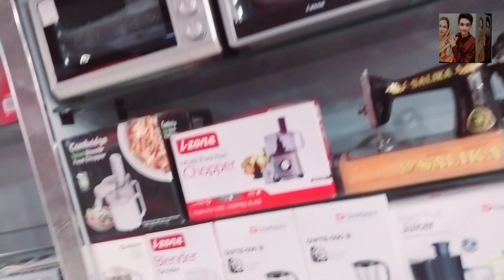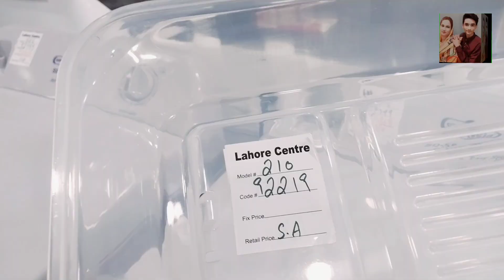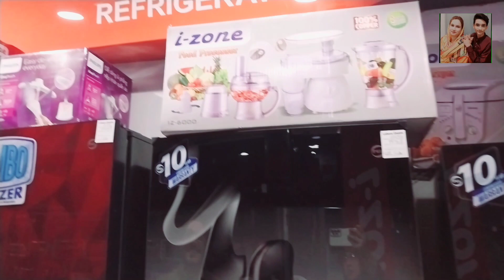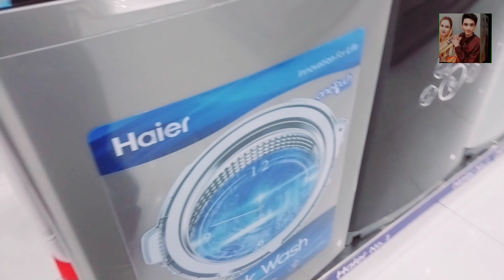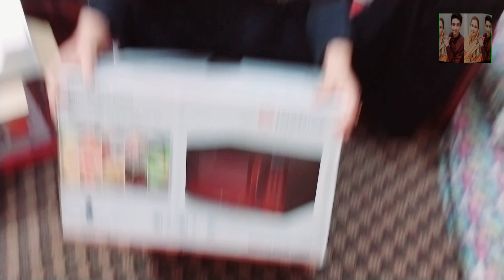Ghr Ka Liya Saman Ly ay | Electronics Lahore Center Market | Zahida Ki Duniya 🧿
juicer machine
best juicer machine
juicer
best juicer
best juicer machine 2023
manual juicer machine,best juicer machine 2023
juicer review
juicer machine review
hand juicer machine
fruit juicer machine
juice machine
juicer reviews
best juicer machines
rechargeable juicer machine
top juicers
orange juice machine commercial
best juicers
juicer machine 2023
manual juicer
juicer machine reviews
fresh juicer machine
kalsi juicer machine

lahore
lahore center shopping mall
lahore centre
lahore center cloth market
lahore centre market
visit to lahore centre
massage centre lahore
lahore massage centre
lahore centre shopping
massage centre in lahore
massage centre raid lahore
raid massage centre lahore
panorama centre lahore
shopping from lahore centre
lahore centre in link road
raid on massage centre lahore
afns lahore centre interviews
expo centre
dress shopping from lahore centre

owen new
owen
newest
owen gun
mark owen
marc owen
gary owen
jake owen
mark owen new song
clive owen
mark owen new single
owen wilson
amanda owen
owen ferell
new
mark owen song
owen gun class
mark owen child
mark owen 4 minute warning
mark owen album
mark owen billy
mark owen magic
owen and claire
news,owen wilson 2022
owen gun warzone
warzone owen gun
season 2 owen gun
owen gun season 2
owen gun loadout